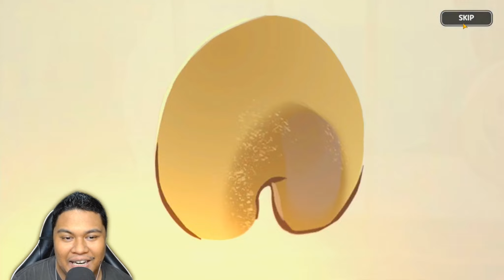Keberuntungan Kepake Semua Demi Keluarkan Ancient Cookie